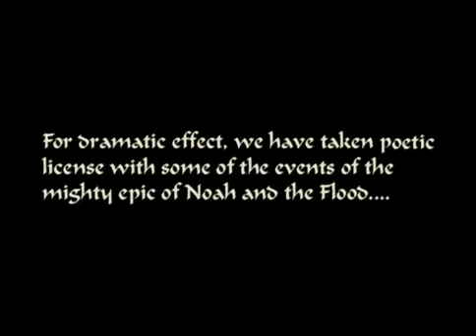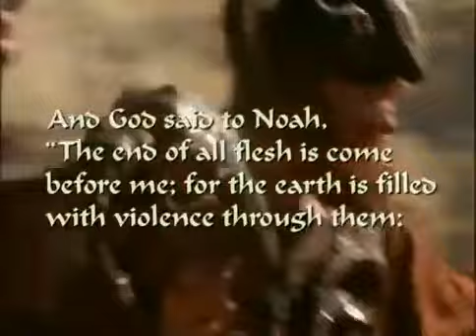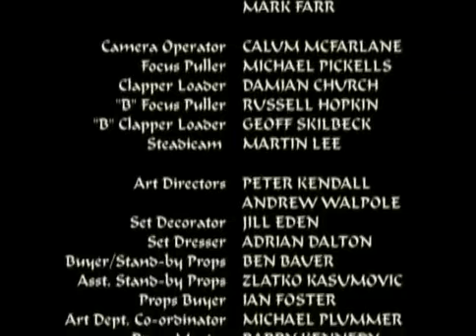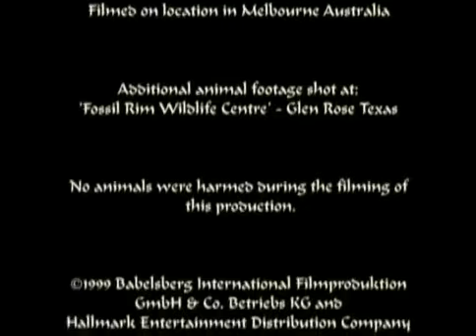Arka Noego (1999) - cały film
Jeżeli chcesz, to możesz postawić wirtualną kawę.

Luźna adaptacja opartą na wątkach z Księgi Rodzaju. Bóg zalewa świat potopem. Jedynie Noe ratuje swoją rodzinę i zwierzęta budując gigantyczną arkę.